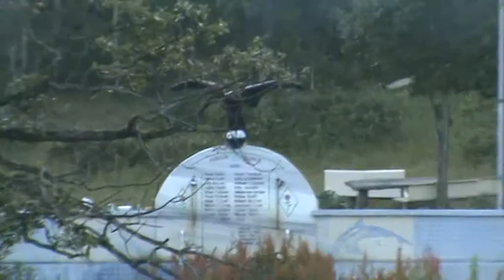melekdede sabah seheri.GÜNEŞ HOPAZA DOĞAR KEN MECNUN CEZİK